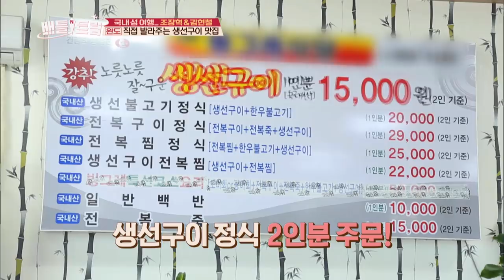Wando's signature desserts: Abalone cupcake and seaweed latte [Battle Trip/2018.07.15]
Guests: Kim Hyunchul, Cho Janghyuck